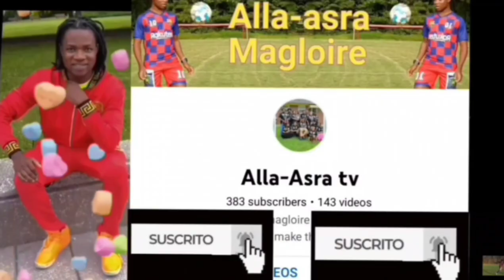Bonne Fête de 8 mars 2023 partie 2